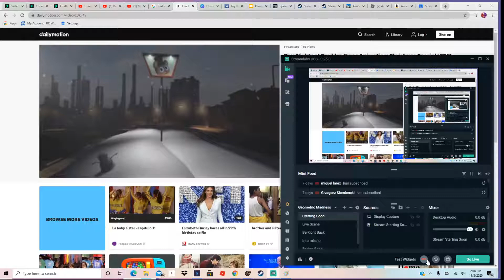[SFM FNAF] Christmas by Zajcu37